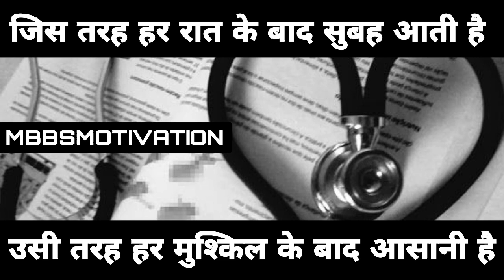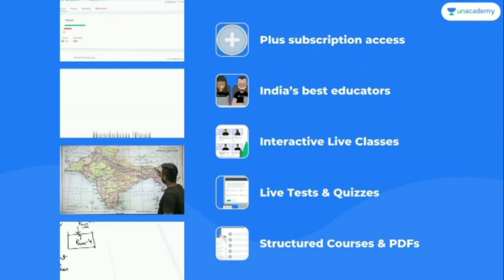NEET MOTIVATIONAL VIDEO SONG | MBBS MOTIVATION | DOCTOR MOTIVATIONAL VIDEO